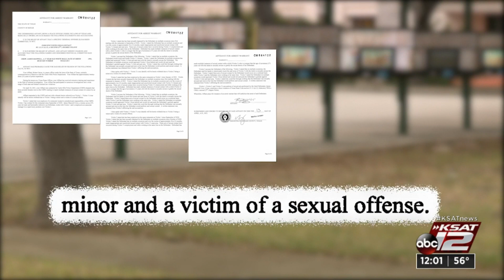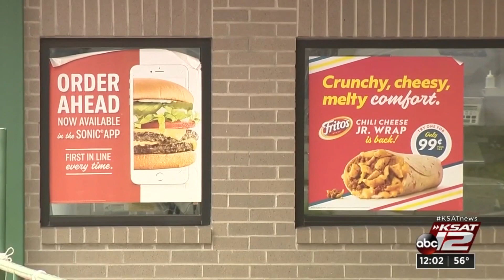Castle Hills police asking potential victims to come forward after 3 teens groped at workplace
Police in Castle Hills are trying to determine if there might be more victims related to a case involving teens who allegedly were groped while working at a Sonic restaurant.